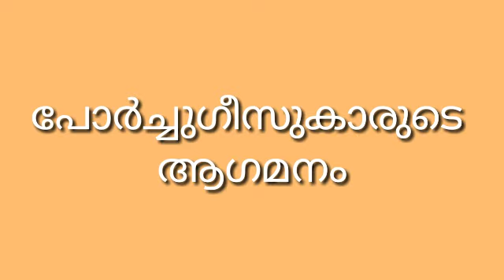യൂറോപ്പുകാരുടെ ആഗമനം👌 പോർച്ചുഗീസുകാർ👌keralapsc tips by Shahul